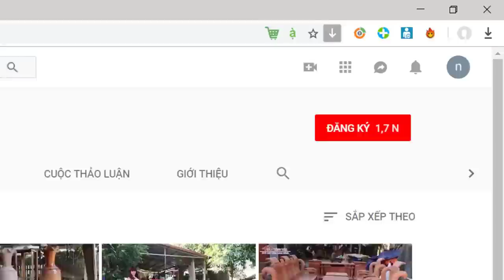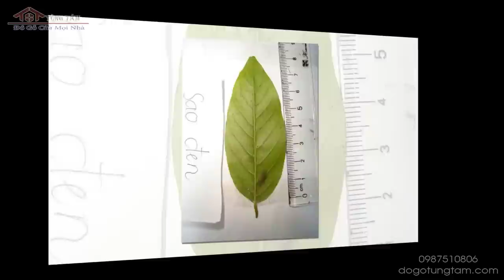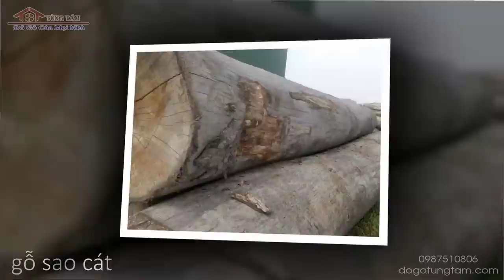Khám Phá Cây Gỗ Sao ! Chuyên Gia Đóng Tàu Biển ?